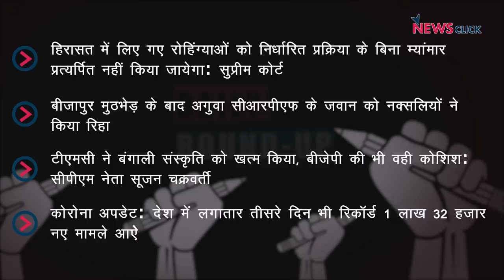निर्धारित प्रक्रिया के बिना प्रत्यर्पण नहीं, नक्सलियों ने किया सीआरपीएफ़ जवान को रिहा और अन्य ख़बरें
न्यूज़क्लिक के डेली राउंडअप में आज हम बात करेंगे रोहिंग्याओं मुसलमानों पर SC के निर्णय, नक्सलियों ने किया सीआरपीएफ़ जवान को बरी और अन्य ख़बरों के बारे में।